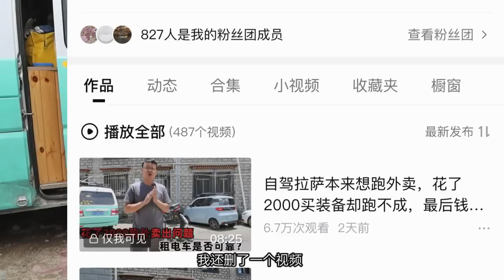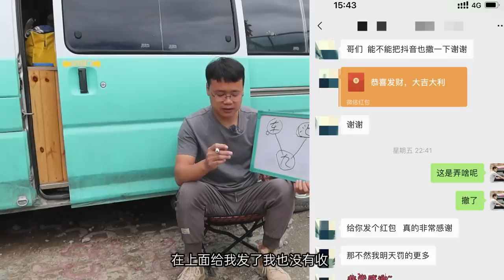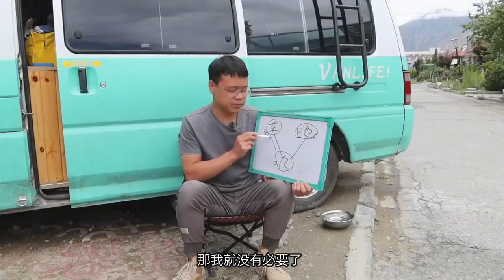在西藏沒送成外賣，好多網友一頓罵，給大家解釋到底怎麽回事 | 九點探遊中國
為什麽在拉薩沒有送成外賣？這個視頻給大家解釋清楚

更多精彩視頻：

西藏撿的流浪狗養了半年，突然有人私信是它主人，小夥不知道該怎麼辦了